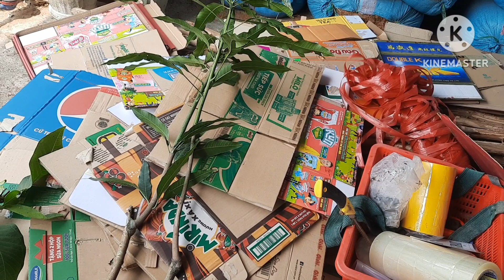Cung cấp tất cả các loại cây giống ,giao hàng toàn quốc cây đảm bảo đúng giống